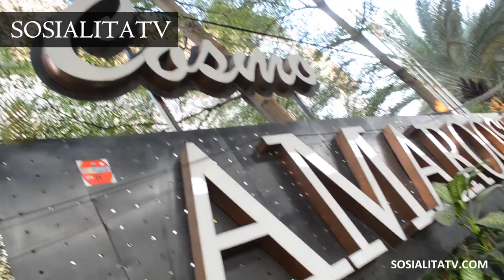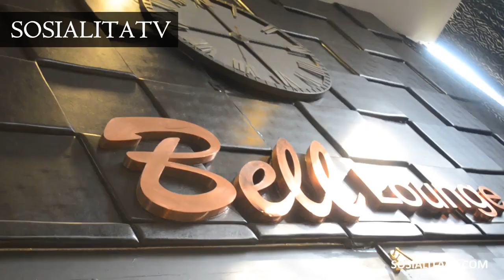Wow! Amazing Sosok Belinda Rosalina Ternyata Co Founder Jaringan Hotel Amaroossa Indonesia